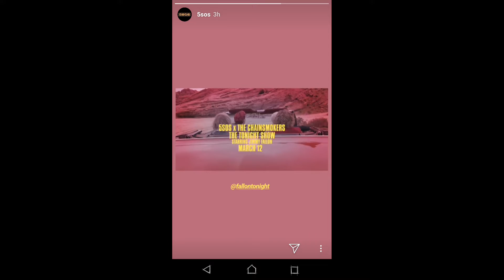5 Seconds of Summer's Trailer for Who Do You Love at Tonight Show with Jimmy Fallon